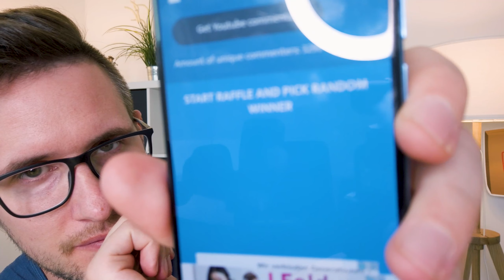Auslosung zum Gewinnspiel: Playstation 4 PRO gewinnen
Danke für die rege Teilnahme! Für alle die eine zweite Chance auf eine Playstation 4 Pro haben wollen, folgen einfach diesem Link hier:

Unter allen Teilnehmern wird die Playstation 4 verlost!
*Teilnahmebedingungen: Gewinnspiele auf unseren Plattformen (Blog, Facebook, YouTube, Twitter & Instagram) werden von DealDoktor / der TriMeXa GmbH ausgerichtet und abgewickelt. YouTube steht in keinerlei Verbindung zu diesem Gewinnspiel und fungiert nicht als Mitveranstalter. Die Kampagne ist befristet und erfolgt zu den hier genannten Konditionen. Wer diesen Konditionen nicht zustimmt, darf am Gewinnspiel nicht teilnehmen. Logo, oder? Dieses Gewinnspiel beginnt am 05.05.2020 um 00:01 Uhr und endet am 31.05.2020 um 23:59 Uhr. Im Falle eines Gewinns wird der YouTube-Name auf dem Blog genannt. Teilnahmeberechtigt sind alle Personen, die das 14. Lebensjahr vollendet haben und in Deutschland, Österreich oder der Schweiz wohnhaft sind. Weitere Teilnahmebedingungen sowie AGB und Datenschutz zum Gewinnspiel  sind hier nachzulesen:

Mitarbeiter oder Bürohunde der TriMeXa GmbH, sowie deren Familienangehörige sind von der Teilnahme ausgeschlossen. Sorry! Barauszahlung, Gewinntausch und Leistung einer Zuzahlung sowie der Rechtsweg sind ausgeschlossen. Wir müssen das schreiben – bevor im Nachhinein gejammert wird. Wir wünschen allen Teilnehmern viel Glück!

 👍 FOLGT UNS!